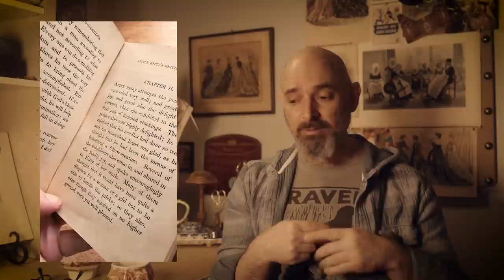Vlogtime, Episode 10: What the Well-Dressed Fire Hydrant is Wearing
It turns out that a person can get a surprising amount of knitting done, even when compelled to remain horizontal for an extended period of time.

The top-down saddle shoulder is complete, aside from the little matter of the sleeves! I've got a new article out in one of my favorite magazines, and there's something special slated to appear on the channel in the next few days...

*Stuff in This Episode*

In this episode, I am knitting a sideways linen stitch scarf (improvised pattern) using:

Noro Silk Garden Sock in two colorways I forgot to note

My Needles:
Chiaogoo Red Lace circular needle, length 60 inches, size US 4 (3.5mm)